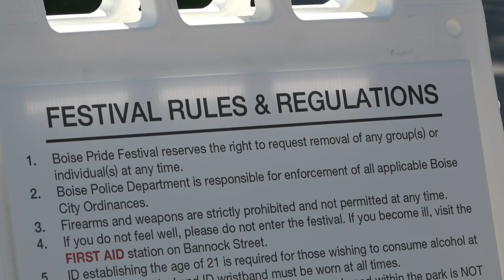The annual Boise Pride Festival is back in town to celebrate its 34th anniversary this year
While event organizers aren't able to predict the number of attendees this year they say they have prepared for up to 80,000 to attend the LGBTQ+ celebration.